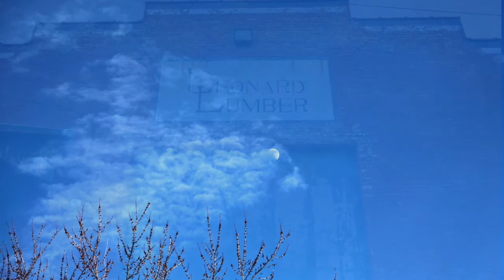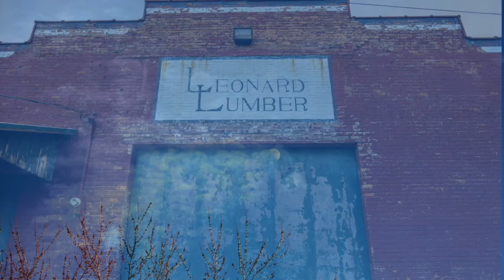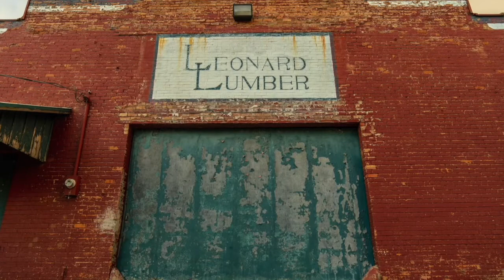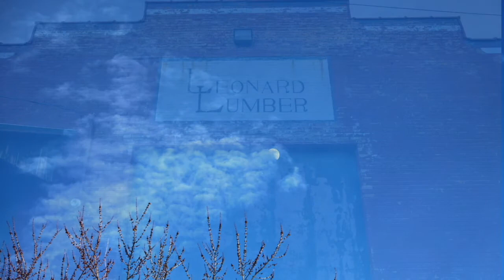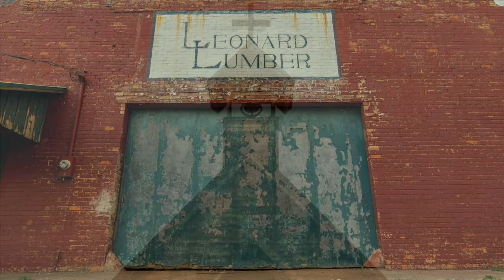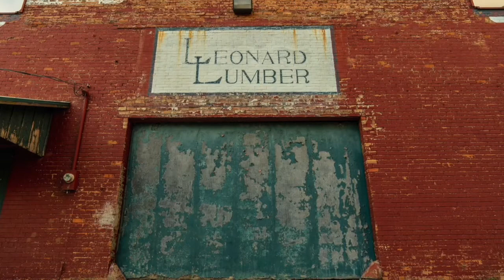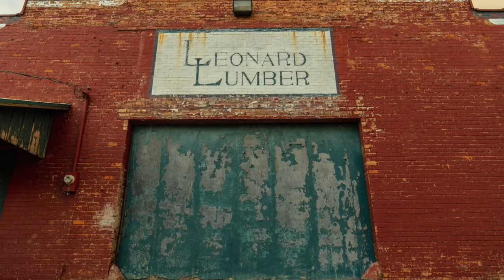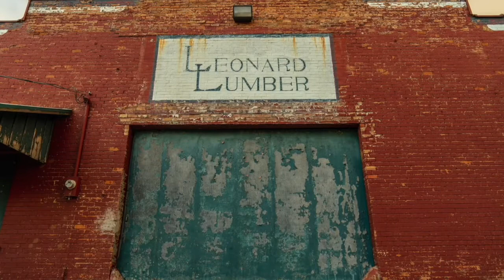Study music | music to study to | Relaxing music | 3 hour concentration music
Peaceful Relaxing Music from Quiet Please

Relaxing Music, Deep Sleep Music, Sleep Music, Spa, Meditation Music. Quiet Please is helping you relax and fall asleep with our proven by doctors-relaxing music. We offer you a better chance of a deep sleep, where your breath, body and mind can find peace and help you to overcome everyday struggles. The relaxing music will relief all tension and make you fall asleep faster.

On our Youtube channel you will find our selection of Relaxing Music.
We offer different genres such as Relaxing Music, Study Music, Deep Sleep Music, Fall Asleep Music, Concentration music, Meditation Music among others.

Relaxation and Meditation music:
Our Relaxing Music is used for both relaxing and meditation and is proven by doctors to reduce stress. It has a variety of positive gains such as lower heart rate and reduced stress and will help you to breath in a slower paste and therefor slowdown a fast pulse.
The effect has been thoroughly tested by doctors in ambulances and emergency rooms.This scientifically proven relaxation/meditation music provides great opportunity for creating calm moments and inner peace for yourself.

Sleep music:
If you suffer from insomnia or have other problems sleeping, you can use our relaxation music. Using the music will help you calm your thoughts and ensure a better sleep.
We offer you a better chance of a deep sleep, where your breath, body and mind can find peace and help you to overcome everyday struggles.

Study and Focus music:
Our Study Music is ideal for keeping you focused and for your studying. This music will help you concentrate and is specially developed for reading/studying/working. We recommend that you use our study music to prepare for exams and our relaxation music to reduce exam related anxiety and exam related stress. Our research has shown, that when studying and working the music will create a quiet space around you which will increase your concentration and sharpen your focus.

Spa, Massage and Yoga music:
Float into a dream world and let our relaxation music set your mind free.
When used together with massage both your body and mind will thank you.

Relaxing Music for Babys and Children:
If your child have difficulties finding tranquility or problems sleeping, Quiet Please Relaxation Music can help. We recommend that you and your child find a quiet safe place where the child can lay down, turn on the Quiet Please music and stroke/massage the childs arms and back in the rhythm of the music. Also help your child to control their breath by guiding.

After work music:
Our instrumental music will help you release tension and relax after a long day at work.
Remember to let your mind rest and allow your body to revitalize.